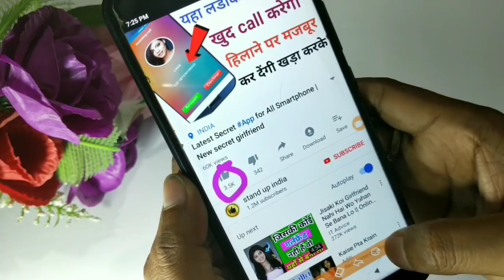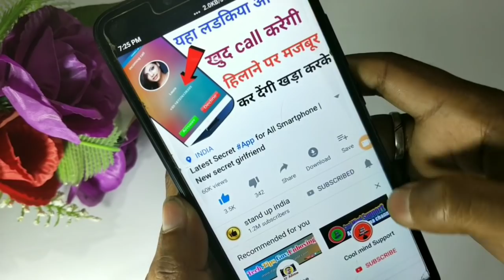5 Android Phone Settings Which Battery Consumption 50% & While Capacity Increase 100%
App Link -

Top Secret App for Android
Top Secret Unique App for Android
Unique App for phone 2019
Mobile battery Capacity Increase
Mobile Android settings
5 Android Phone Settings